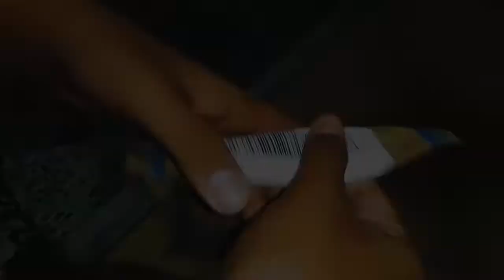New Product For Vlogging 😍😍😲😲@souravjvlogs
New Product For Vlogging 😍😍😲😲‎@Sourav Joshi Vlogs  ‎@divyansh pandey vlogs

Video shoot by mobile
Mere vlogs pasand aate hoge to like krke jana friends 🙏
1k tak pocha do jaldi plz
Plz friends mera sapna hai yek success youtuber banaa.

RUSHI'S VLOGSS ⬅️⬅️⬅️
BYY FRIENDS ☺️☺️